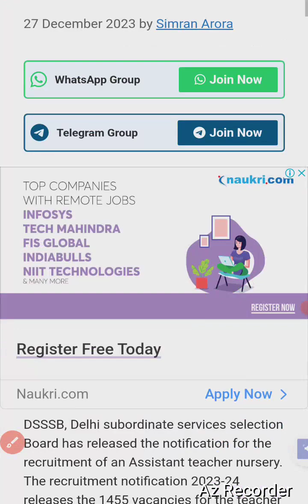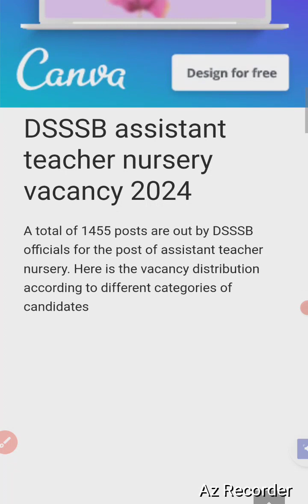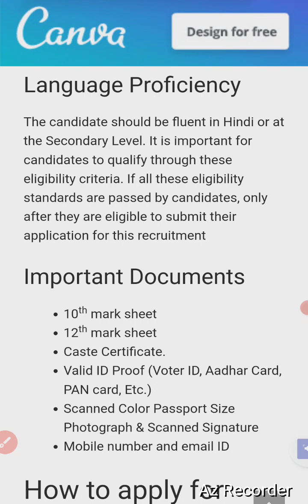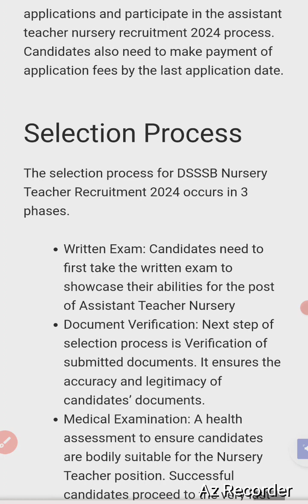DSSSB ASSISTANT NURSERY TEACHER ONLINE APPLICATION FORM